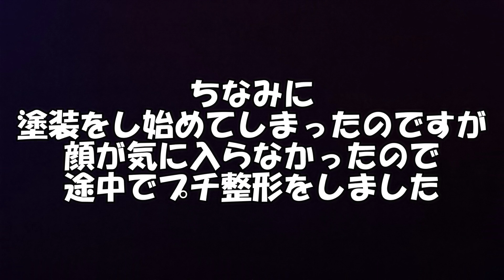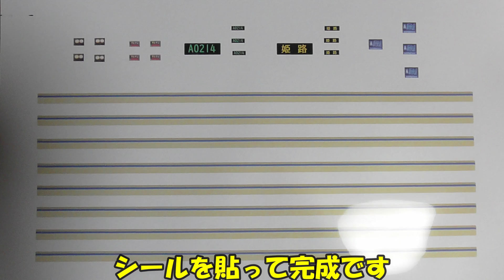【改造】常磐線209系/223系2000番台 作ってみた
詳細はチャンネル内のコミュニティで

ご意見、ご感想等ございましたら
コメント欄までお気軽にどうぞ

久しぶりの改造だったので
軽めに・・・と１編成作ってみたら
あっさり終わってしまったので
ノリと勢いでもう１編成作ってみました

「改造」と言えるほど手を加えたワケではなく
「プチ改造」ってほど軽めでもない

「やや改造」?!ってトコでしょうか？ｗ

顔と帯を変えるだけでも
ずいぶん雰囲気が変わるものですね

音源引用元
甘茶の音楽工房様